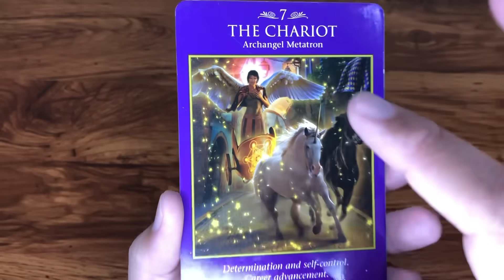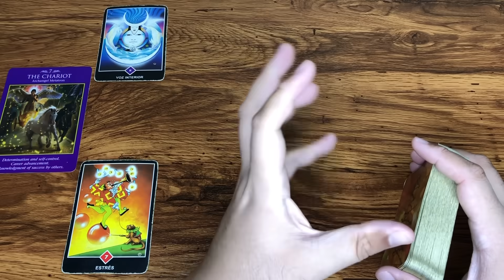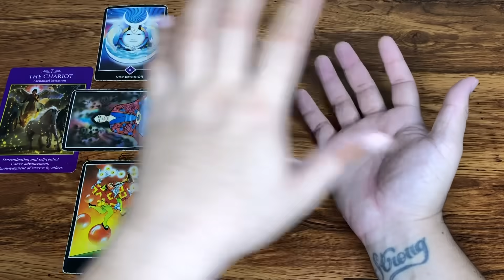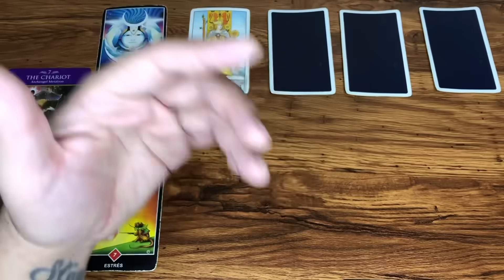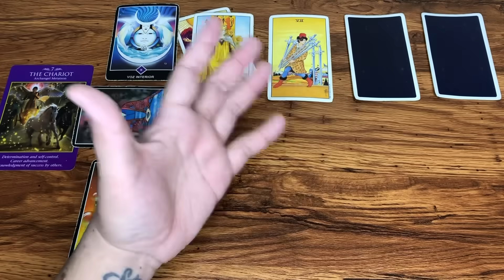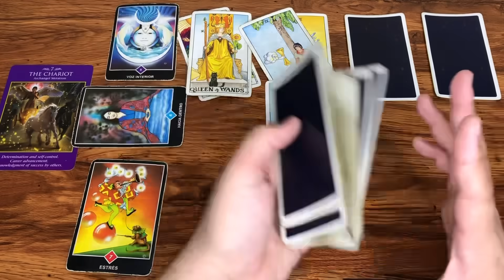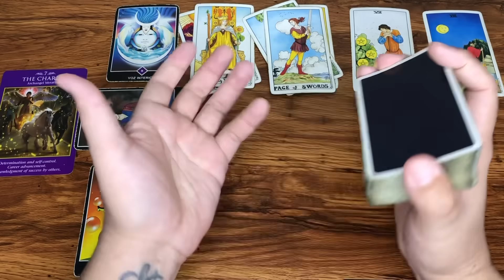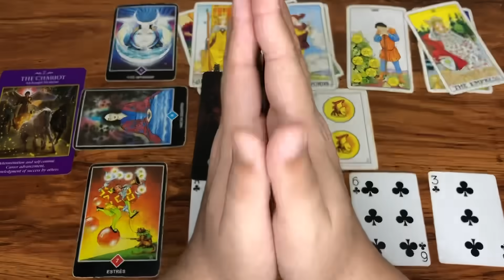VIRGO HORÓSCOPO SEMANAL DEL 14 AL 31 DE AGOSTO 2023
Te Decreto Luz y Progreso
Love,
J.

Reglas del Chat y Comentarios:
1- Mensajes de Spam y Publicidad serán Bloqueados y Reportados
2- Ser respetuosos en los comentarios
3- Reporta la cuenta que te recomiende contactarlo por WhatsApp